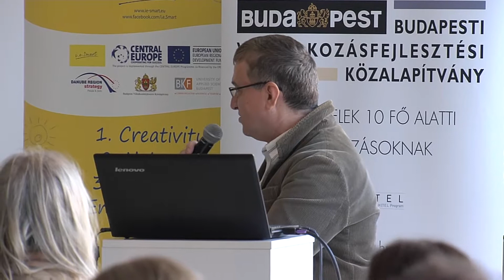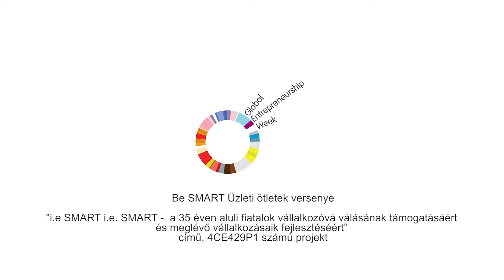Be SMART Üzleti ötletek versenye - 11